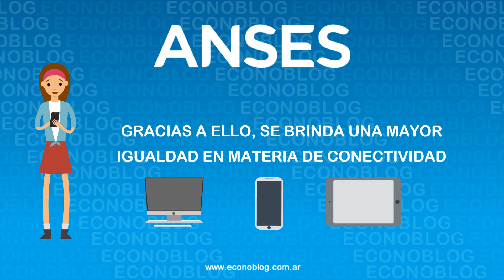Aumento a Becas Progresar 2023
El Ministerio de Educación anunció un aumento de BecasProgresar a $20.000 desde agosto de 2023. Los pagos los realiza la Anses 😀